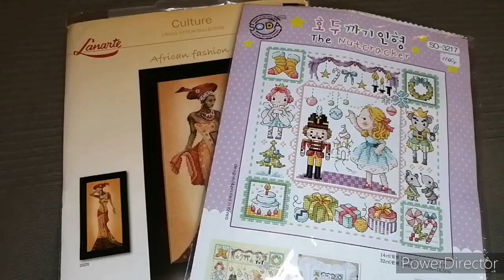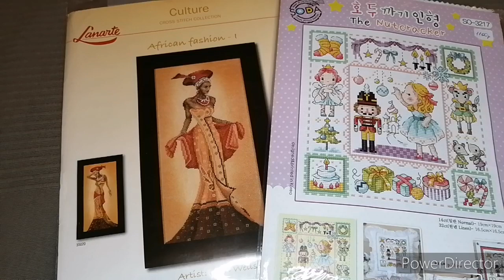63. Моя вышивальная недонеделя 🤪